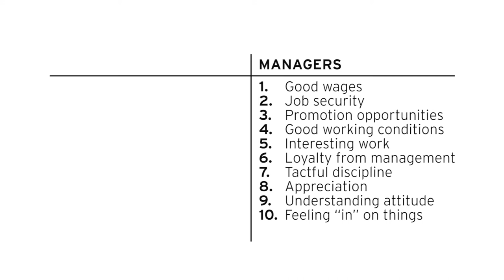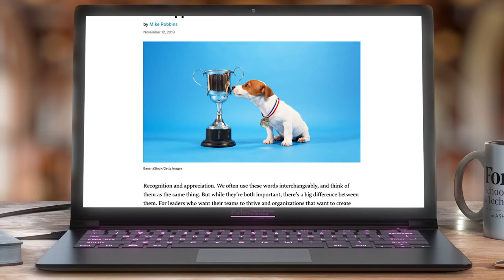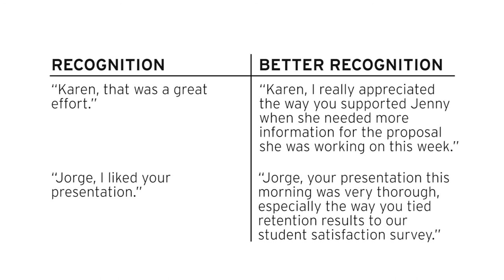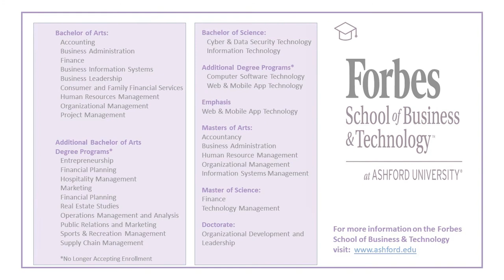The Impact of Appreciation in the Workplace – , Forbes School of Business & Technology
The Impact of Appreciation in the Workplace – Dr. Katie Thiry, Forbes School of Business & Technology Video Knowledge Vault

The Forbes School of Business & Technology Business Success - Video Knowledge Vault includes a host of topic videos of interest to business leaders from those who aspire to excel in business, lead in business, or develop and own a business.   This vault of knowledge provides a series of deep insights into business success trends and practical keys to developing business skills you need for success.

Step into the Forbes School of Business & Technology Business Success – Video Knowledge Vault and empower your business performance and innovation!

2020 Virtual Thought Leader Summit and Young Thought Leader Summit

Plan to attend the 2020 Virtual Thought Leader Summit and Young Thought Leader Summit curated by the Forbes School of Business & Technology.

                  Event Start:        9:00 AM – 5:30 PM(PDT)

The 2020 Thought Leader Summit is a virtual full-day event curated by the Forbes School of Business & Technology, bringing together global industry thought leaders focused on a wide range of subjects, to foster learning, inspiration, and provoke conversations that lead to individual and organizational impact and change.  For the fourth year in a row, the Forbes School of Business & Technology at Ashford University is proud to announce that Forbes Media Chairman and Editor-in-Chief, Steve Forbes, will be the keynote speaker for the Thought Leader Summit.
The 2020  Young Thought Leader Summit is a virtual full-day event curated by the Forbes School of Business & Technology, bringing together global industry thought leaders focused on a wide range of subjects, to foster learning, inspiration, and provoke conversations that lead to individual and organizational impact and change.
The Young Thought Leader Summit panels comprise young fearless thought leaders, who are already proven leaders in their industries.  The young thought leaders will be interacting and sharing concepts where they are stimulating and developing real changes for a better future.
This year, the FSBT’s annual Thought Leader Summit is being hosted virtually, affording the opportunity for all business professionals to attend in addition to senior-level executives. In addition, the Forbes School of Business & Technology is hosting a parallel Young Thought Leader Summit
The two summits will include a host of industry leaders from across a broad spectrum of organizations, including Peregrine Leadership  Institute, Zoom, Fox Sports and Fox Entertainment Network, the National Basketball Association (NBA), NBA Media, Denver Nuggets Media/Altitude Television, Fox Sports Digital, and ESPN Digital, and leaders from organizations in the technology, education, personal development, entrepreneurship , and social impact industries.

Benefits you receive in attending:
 Gain transformative insights from influential industry leaders
 Network and Meet with Steve Forbes and other Esteemed Thought Leaders
 Develop tangible outcomes for building future global solution strategies
 Receive inspiration and vision to begin transformation
 Ignite your next break through!